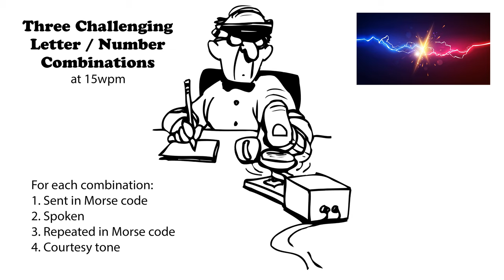Three Challenging Letter-Number Combinations 15wpm